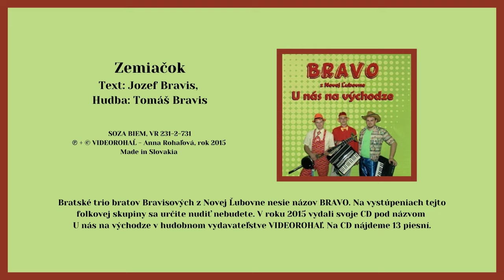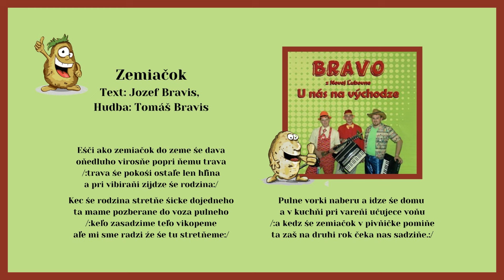BRAVO, Zemiačok, Hudba T Bravis, text Jozef Bravis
Vydavateľ VIDEOROHAL. Folkovo zábavná satirická kapela BRAVO z Novej Ľubovne. Hudobno-spevácke zoskupenie kopíruje skupinu DRIŠĽAK.  Vydaním svojho prvého albumu "U nás na východze" sa začína pomaly presadzovať. Svedčia o tom početné koncerty. Zoskupenie je zložené z Jozefa, Tomáša a Stanislava Bravisových, teda trio bratov Bravis-ových si dalo názov skupina "BRAVO".